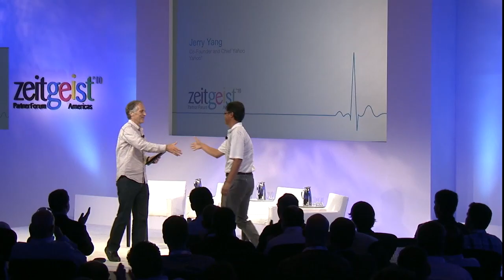Are We Seeing the End of Free? | Yahoo! Creator Jerry Yang | Google Zeitgeist